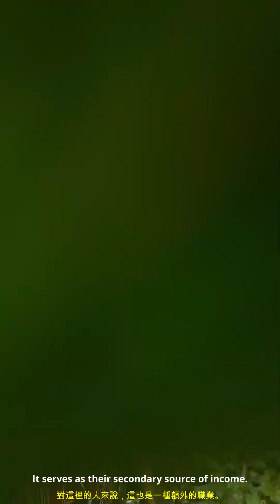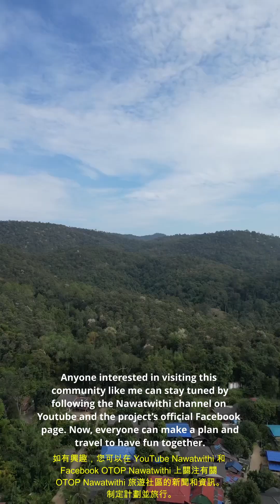ชุมชนท่องเที่ยว OTOP นวัตวิถี บ้านป่างิ้ว จังหวัดเชียงใหม่